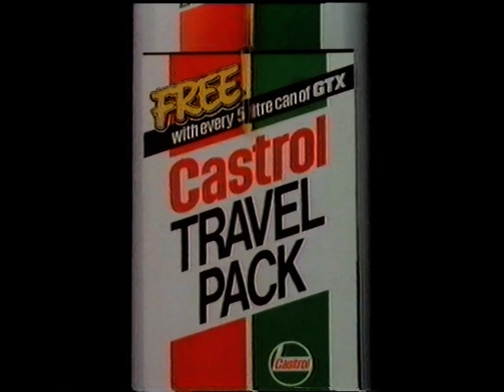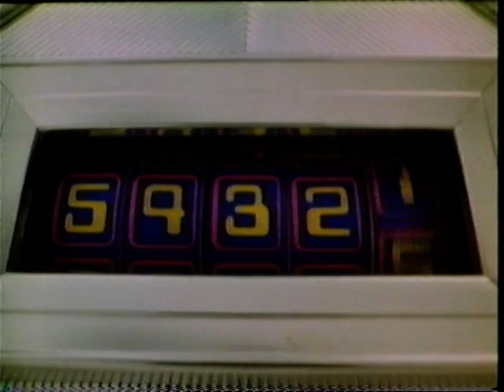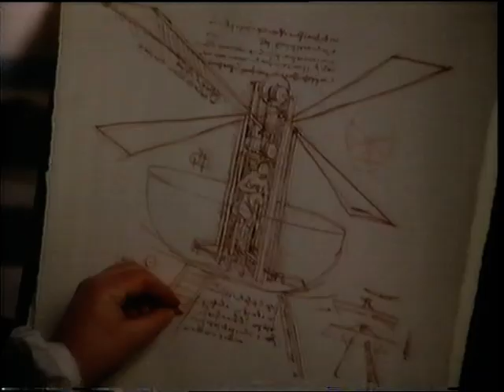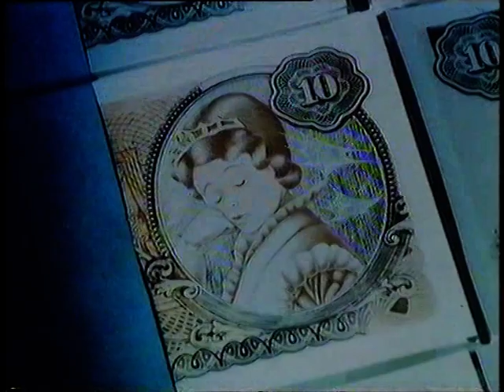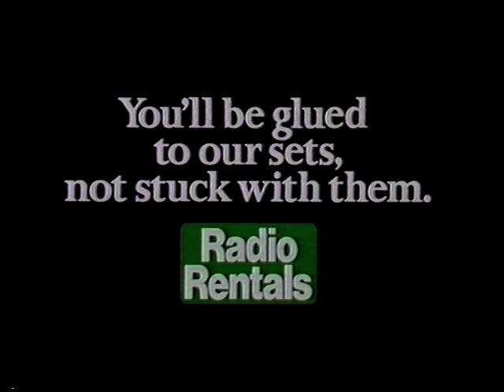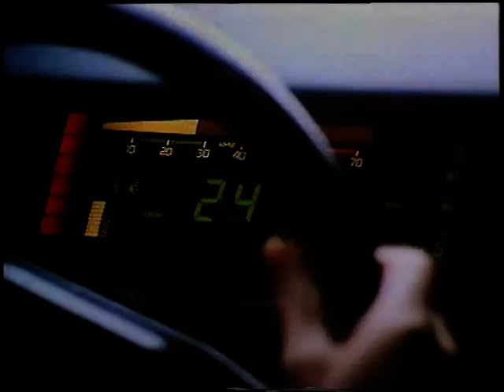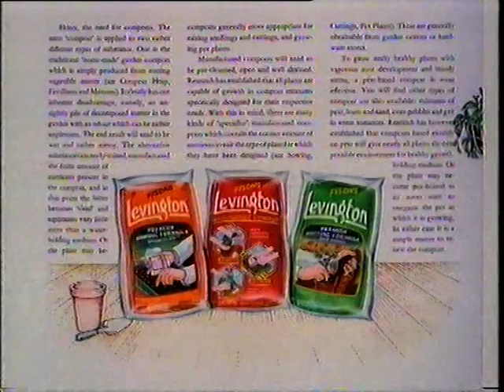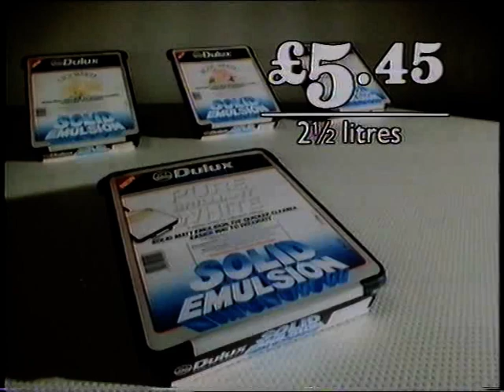HTV West Continuity, Adverts (1986)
Movie presentation, and some classic mid 80's TV advertising.
Featuring Neil \ Nigel Planer from Young Ones as Mona Lisa in a Heineken advert.